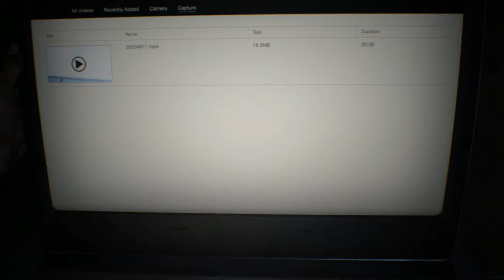Tender Gaming: Resident Evil 7 - Part 1 - Find Mia Hot Wife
The Tender Bros. gotta beat the family, son.